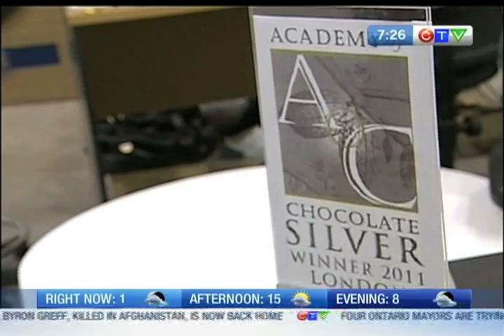Olivia Chocolat - process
CTV Morning Live's sarah Freemark visit's Quebec's Olivia Chocolat factory and finds out what goes into making the bars.